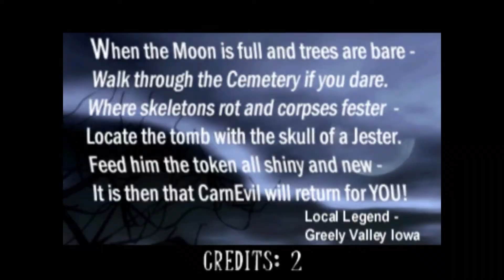Welcome To The World Of Carnevil - Carnevil Arcade Game Haunted House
Hello. In 1998, Midway Games created a light gun arcade game with dark humor, horror, and violence. I don't know how I discovered this game, but it looked fun. The haunted house was filled with zombies, bats, and spiders, with a maniac on fire, and an undead Evil Marie, who's appearance shows that this is definitely an old game an for older audiences. Thank you for the support.